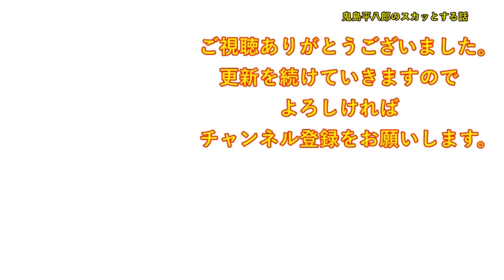【スカッとする話】コトメ「いかにダメな嫁か！みんながどれだけ嫌ってるか！」私（耐えてたけどもう無理・・）→私「私がそんなにダメなら離婚して！」夫「よし、引っ越そう！」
DOVA-SYNDROME